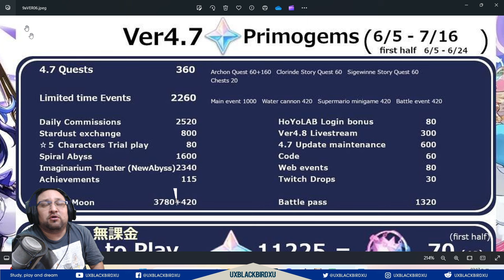▶️ 16745 PROTOGEMAS (104)!!! 👍 | 🐳 Genshin Impact🐳 | Estimación de protogemas para la versión 4.7!!